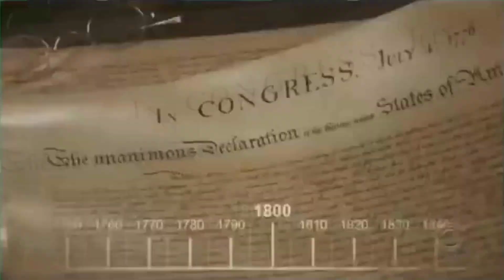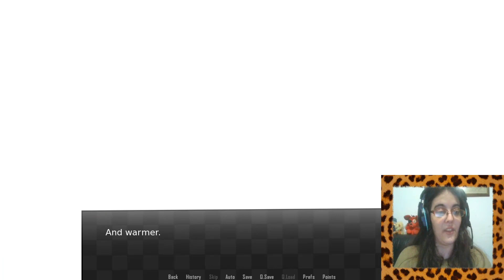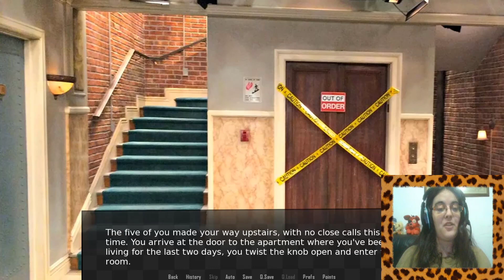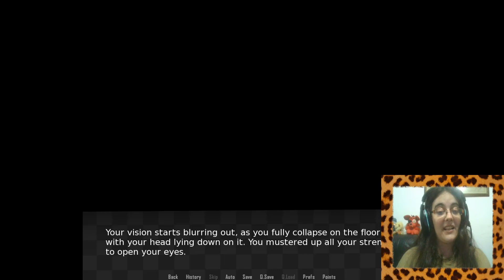The Human Heart Parte3-EL HUMANO NO ESTA BIEN!!!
Que alguien llame a los husbandos!

Nuestro humano se despierta con fiebre y se encuentra malito y que mejor manera de pasar una fiebre que teniendo una hermosa pijamada con los husbandos furros??

• Mis Redes •